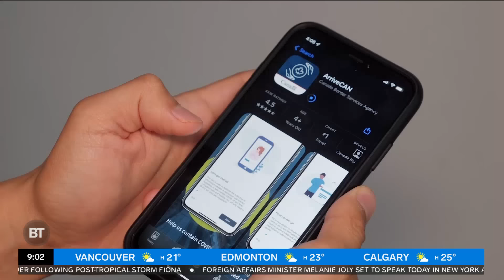BREAKING: Canada to lift mask and vaccination travel mandates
Jean-Yves Duclos, Minister of Health, announces the end of some of Canada’s largest COVID-19 travel restrictions, including mask mandates and mandatory vaccinations.